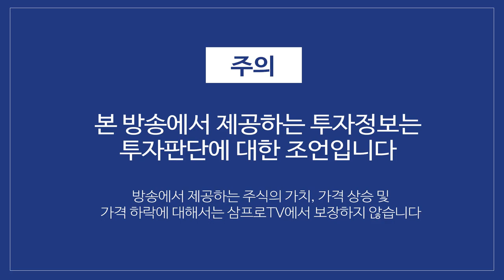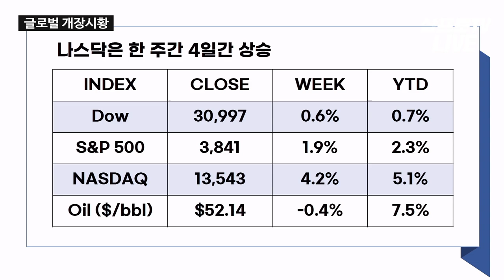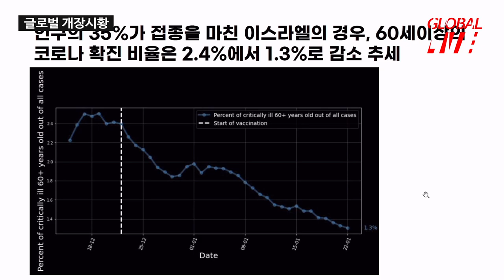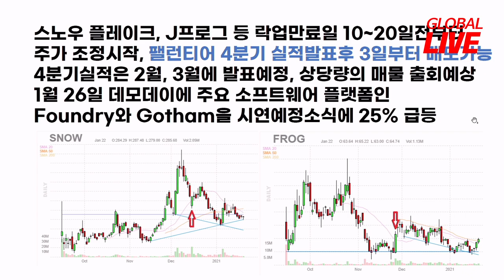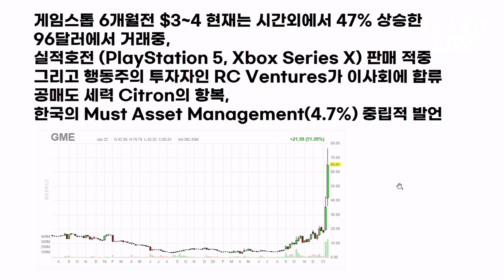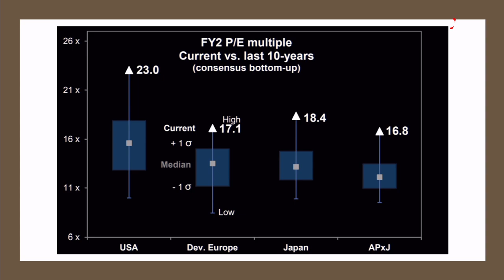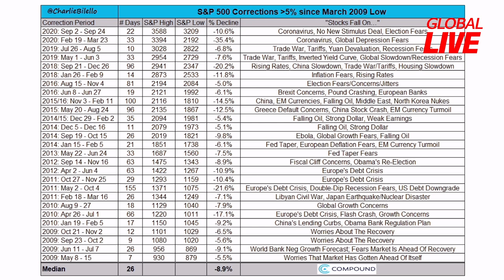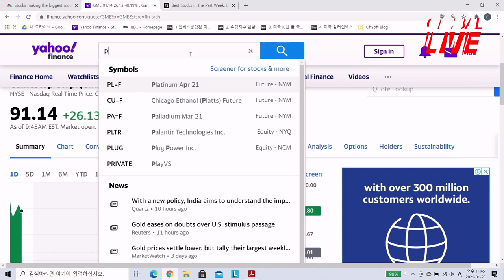FAANG의 귀환, 나스닥의 거침없는 상승세 어디까지? f.미국주식에미치다 장우석 본부장